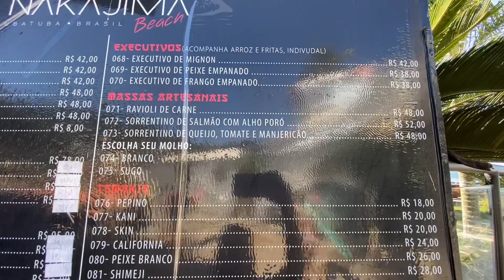Segunda praia mais procurada e movimentada de Ubatuba SP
Praia muito procurada da cidade

beijos 💋

Obrigada 🙏🏼